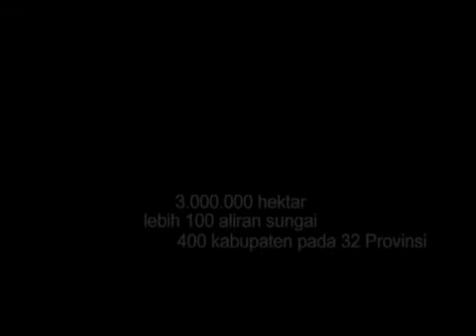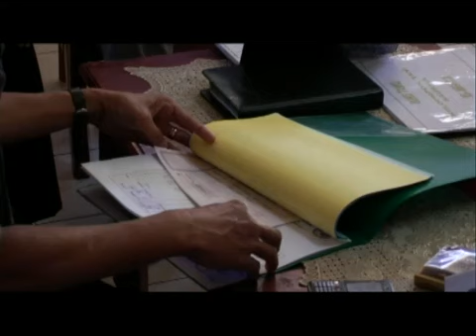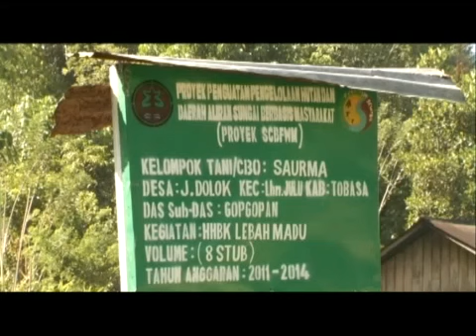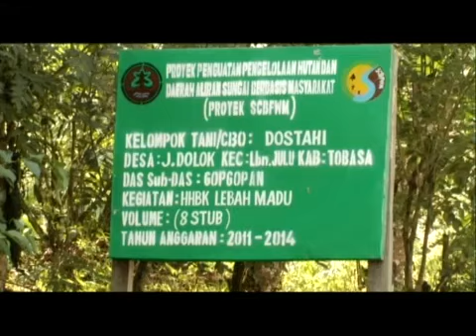Dokumenter - Kerusakan Hutan Ancaman Kehidupan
Hutan adalah faktor penting dalam siklus ekologi, kerusakannya hanya akan menyebabkan bencana bagi manusia. Melalui pengelolaan hutan dan DAS diharapkan kelestarian hutan akan tetap terjaga. Film Dokumenter ini diproduksi oleh proyek SCBFWM regional Sumatera Utara bekerjasama dengan pihak terkait